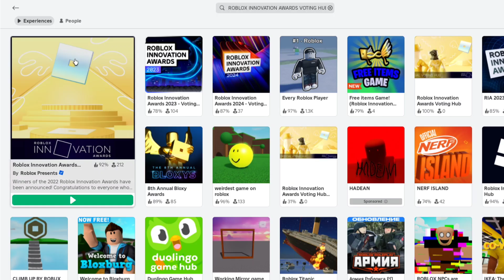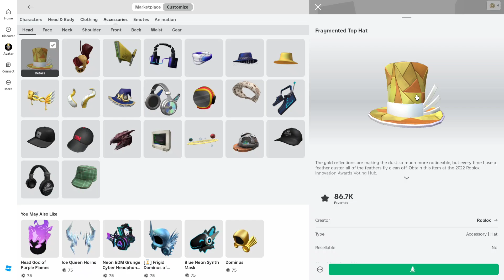FREE UGC | How to get Fragmented Top Hat in Roblox Innovation Awards Voting Hub on Roblox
Game name: Roblox Innovation Awards Voting Hub (Roblox Game)
Made by: Roblox Presents

👑 Become a member add and follow me on Roblox @slotat0